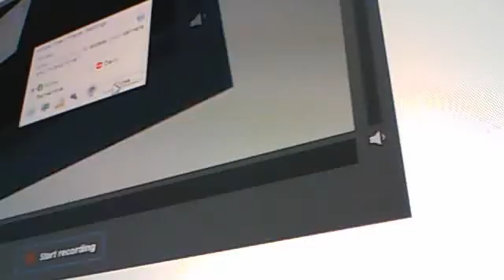Webcam video from January 22, 2015 12:15 AM (UTC)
a like